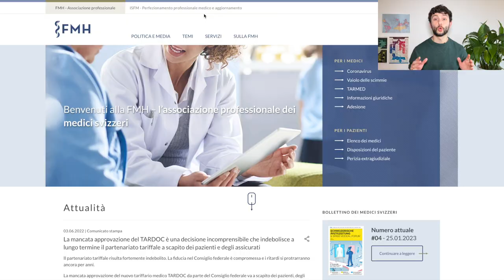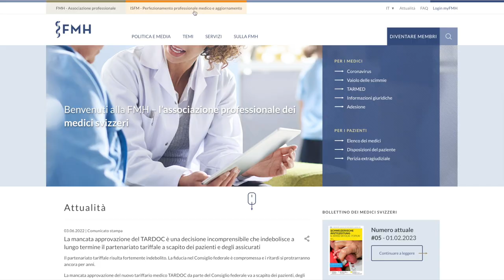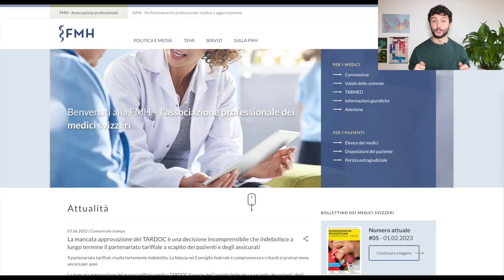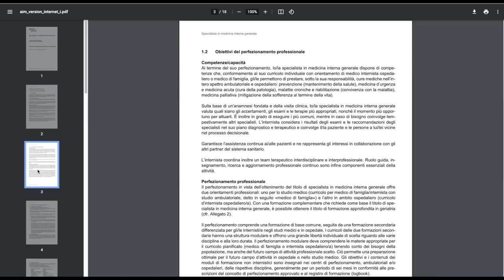COME SCEGLIERE L'OSPEDALE GIUSTO PER LA TUA SPECIALIZZAZIONE? // Ti spiego Le Categorie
Grazie a Cambiavalute.ch per aver supportato questo video! Visita il loro sito

In quali ospedali è possibile svolgere una determinata specializzazione? Come conoscere la categoria di un ospedale? In quale categoria devo lavorare per diventare specialista?
Facciamo un passo indietro. Nel video di oggi ritorniamo alle origini e vi spiegherò passo a passo come funziona il sistema di formazione svizzero e la sua suddivisione in categorie.
La specializzazione in Svizzera è sicuramente molto complessa a primo impatto, ma spero che questo video possa renderla più comprensibile a tutti voi.

Capitoli:
0:00 Introduzione
1:51 Le categorie, cosa sono?
3:37 2 concetti importantissimi sulle categorie!
4:34 Primo esempio pratico (ABCD)
6:00 Secondo esempio (1234)
6:42 Altri 2 concetti da sapere sulle categorie!
7:50 Terzo esempio (I II III IV)

🇫🇷 Il mio Corso "IL FRANCESE MEDICO SCRITTO DA UN MEDICO" lo puoi acquistare qui

🩺 IL MIO SHOP AMAZON DEDICATO AI MEDICI:

👨🏻‍💻 PROGETTO DI CONSULTING ONE-TO-ONE
Per avere un confronto e un dialogo diretto con me, per ottenere risposte e soluzioni specifiche alle problematiche e criticità della tua situazione, contattami per una consulenza

💰FINANZA PERSONALE
○ Come Banca in Svizzera io utilizzo Neon e con il codice  unmedicoinsvizzera
riceverai la carta Mastercard gratis e un bonus di benvenuto di 10 CHF sul tuo conto!
○ Ho iniziato ad investire con Selma e col codice medico avrai i primi 5.000 CHF gestiti gratis per un anno! Visita il sito

E ricordati di iscriverti per supportare questo canale!